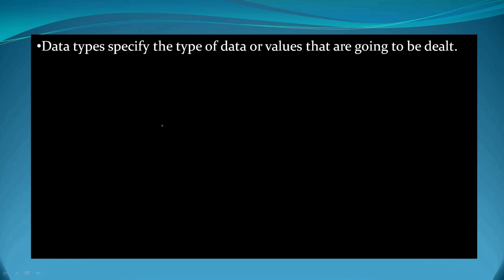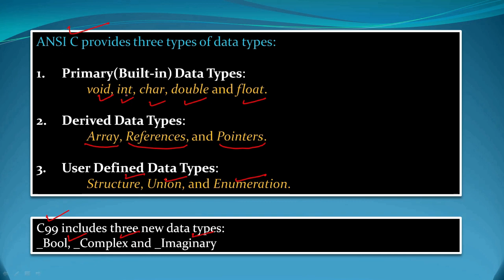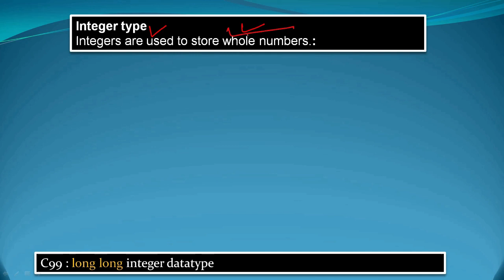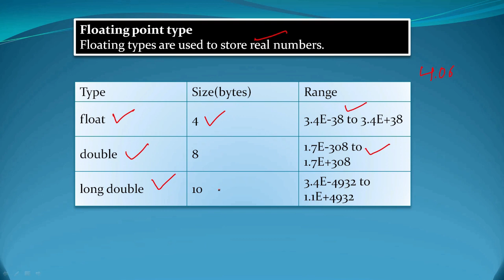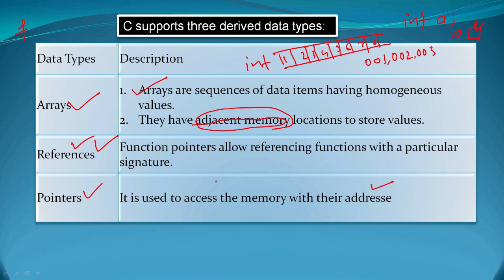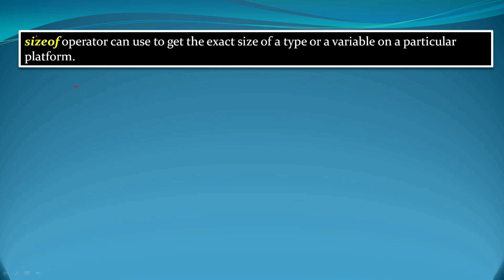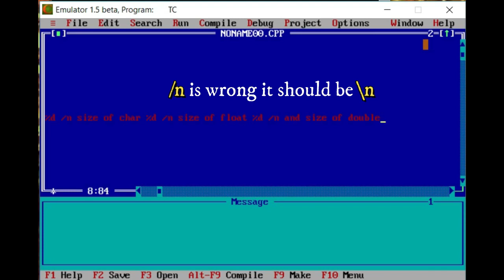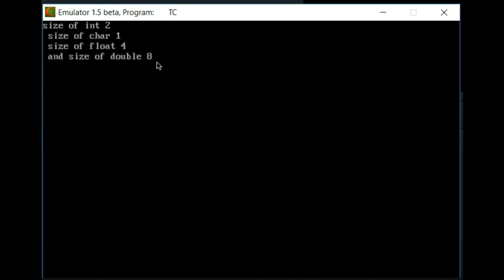Datatypes in C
C Datatypes HINDI